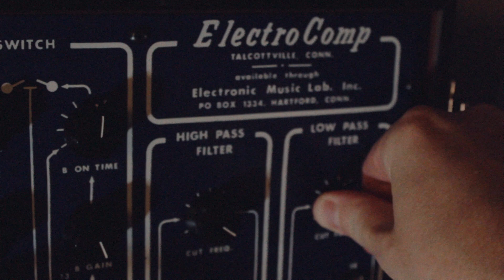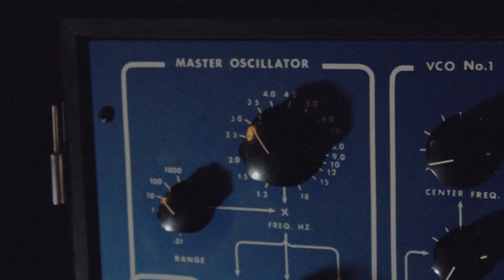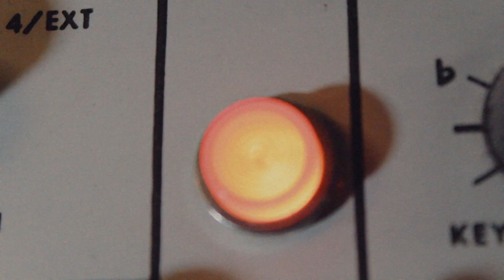MASSIF - Performed Live on EML 200 and 101 Vintage Synths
Rare and impressive animals, the Electrocomp Music Laboratories (EML) line of synthesizers from the late 1960s and early 1970s are special. Their sound is unique and powerful, and they are as temperamental as they are musical.

This piece was performed and recorded using an EML 200 with a blue faceplate, likely manufactured in 1969, and an EML 101, probably from 1971.

The 200 is being sent through a Meris Hedra pedal to add harmony, and then through a Strymon Blue Sky reverb. The 101 is being recorded as-is, with just a bit of post-processing for EQ and stereo width.

Massif is an unreleased track from the Basin & Range trilogy of albums, available everywhere this fall for purchase and streaming.